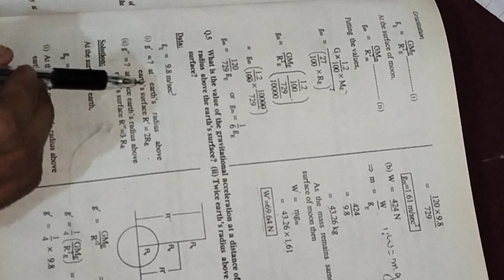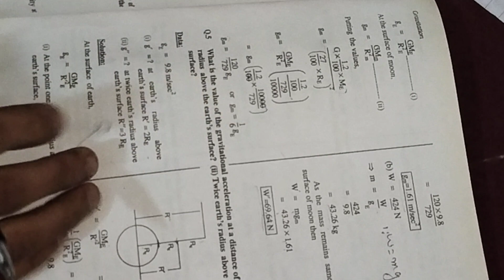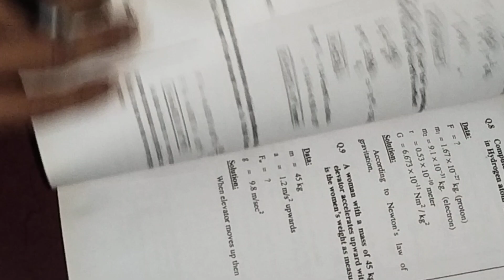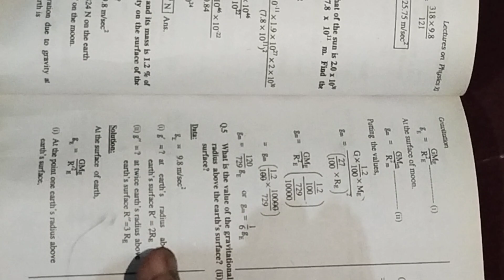problem No.5 ||Gravitational|| Perfect physics|| 1st year physics